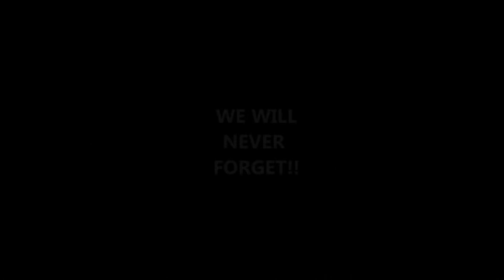21 Gun Salute with Taps & Bag Pipe - Police Tribute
VISIT MY ETSY STORE, SEE WHAT I HAVE FOR SALE:
With a 21 gun salute and taps being played, this memorial service was complete. As the Michigan State Police Chaplain played the bag pipe, fellow officers followed him out of the service.